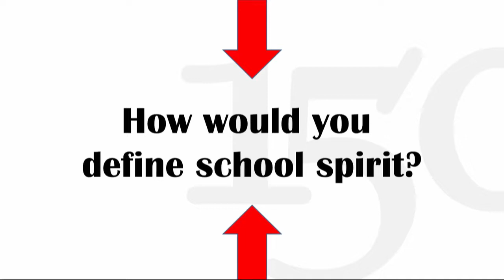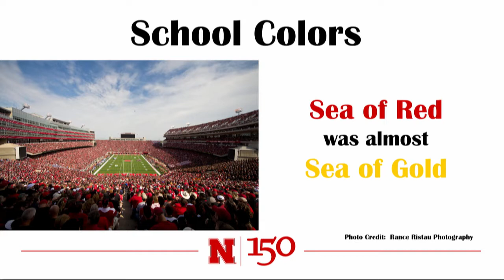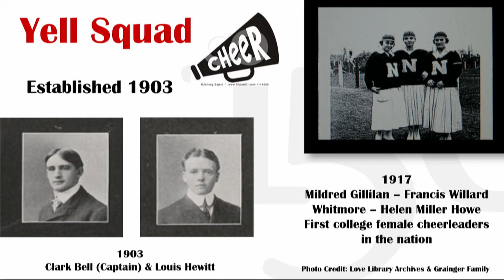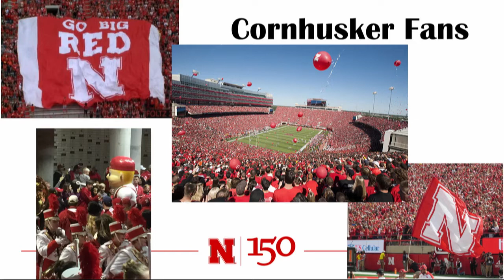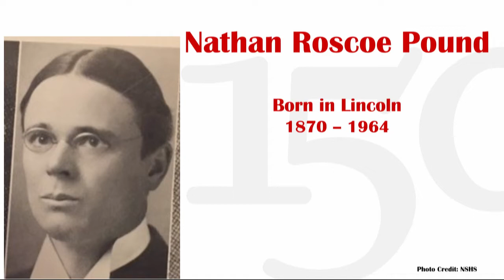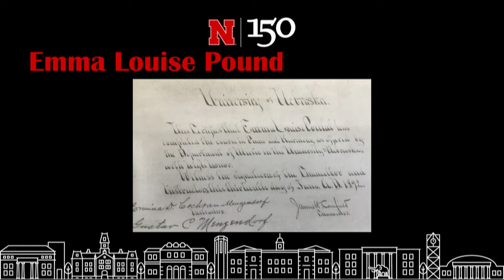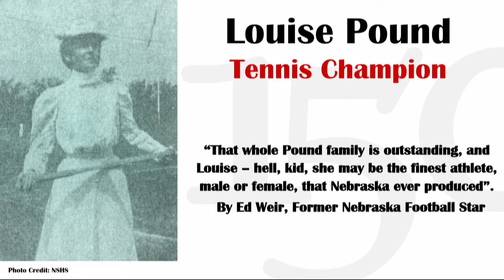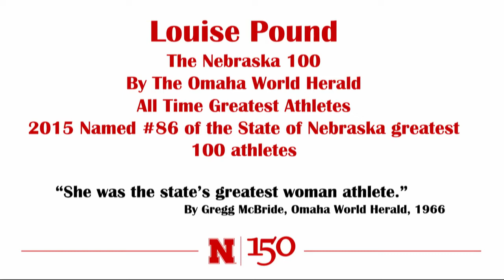Nebraska Lecture with Deb Kleve White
Debra Kleve White presented the Oct. 4 Nebraska Lecture, "History of School Spirit and Louise Pound," during Homecoming Week.